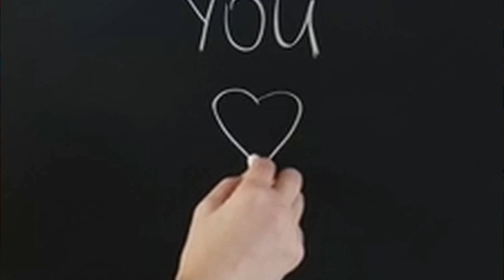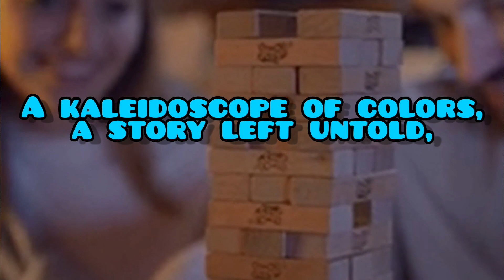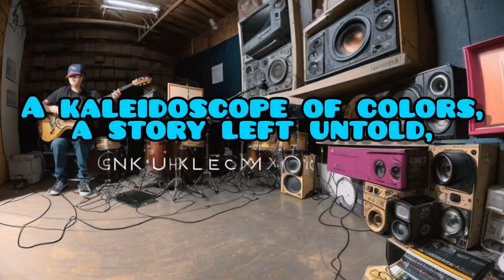New Old School Pop Punk Song: Echoes of Yesterday, Rebel Resurgence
'Echoes of Yesterday' is a poignant pop punk anthem that resonates with the universal experience of reminiscing about the past while embracing personal growth. Through its heartfelt lyrics, the song takes listeners on a journey through memories stored in the attic of the mind, old photographs, and cherished dreams. The melodic verses and dynamic choruses capture the essence of youthful exuberance and the bittersweet passage of time. The chorus's powerful refrain of 'Echoes of yesterday, still ringing in my soul' encapsulates the emotional tug of nostalgia, while the bridge's defiant resolve not to let regrets define one's identity adds depth to the narrative. As the song concludes, the poignant outro paints a vivid picture of a sun setting on a day, holding onto echoes as a reminder of the journey chosen. 'Echoes of Yesterday' is an anthem of resilience, capturing the beauty in both the past and the person one has become.

Lyrics:
[Verse 1]
In the attic of my mind, I find a dusty case of memories,
Old photographs and letters, traces of who I used to be,
In the corner, there's a box of dreams, now faded shades of gray,
The echo of my younger self, still calling out today.

[PreChorus]
And as the sun sets on this day, I'll hold these echoes close,
A constant reminder of the journey I chose

[Chorus]
Echoes of yesterday, still ringing in my soul,
A kaleidoscope of colors, a story left untold,
The laughter and the tears, the moments slipped away,
In the echoes of yesterday, I find myself again.

[Verse 2]
There's a record that we used to play, the soundtrack of our youth,
We danced like there's no tomorrow, we chased the simple truth,
Through the highs and lows we stumbled, never thinking of the cost,
The echo of our reckless hearts, the innocence we lost.

[Bridge]
But I won't let regrets define who I am,
I'll embrace the echoes, the joy and the pain,
For every step I've taken and every choice I've made,
Leads me to the person I am today.